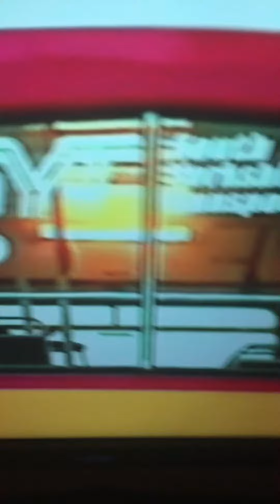You small thinking people will never become famous ever